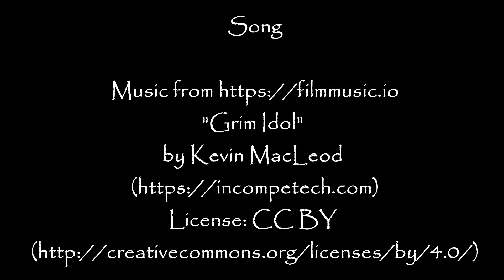Master Xandred (Power rangers samurai) quick cosplay makeup / face paint tutorial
Watch me become Master Xandred, the main villain in the Power rangers samurai / super samurai serie, with the power of cosplay makeup and body paint.

I finally did a makeup that i wanted to do since a very long time : Master Xandred. I was kind of nervour of doing it because i knew it would take a long time to do and i wanted to do it correctly. I already did Goldar and Lord Z and they were quite good, i did Octomus and it was ok, but i knew Xandred would as hard just by the level of details in his face.

To my point of view, he has the best costume among the main power rangers villain. If i would have all the time and money i need to build a cosplay of my choice, i would probably choose Master Xandred. There is so much details in his armor and in his sword that it would take me forever to do.

I listened to the Mighty morphin power rangers when i was young, but never really followed them after, only rediscovering them by looking for face painting ideas. That’s how i discovered about Xandred and Octomus. I like the fact that nowadays, you can just go to YouTube channels like MorphinLegacy and Power Rangers official and see again all the most iconic moments of these villains even if the episode aired years ago. So, i also discovered that they made a video game, « Power rangers legacy war », where you can play as many characters, including most main villains. I just want to try it in order to play as Xandred.

This makeup took me around 3h¼ hours to make

Basically, for the makeup :
- Mehron Paradise paint (Yellow, grey, Red, White, Black)
- Makeup Forever « Step 1 » hydrating primer
- Makeup Forever artist color  pencil in shade « All over grey » for tracing
- Makeup Forever artist rouge lipstick for a white base lip layer
- Makeup Forever flash palette
- Makeup Forever artist color eyeshadow singles
- MAC eyeshadow singles
- Lise Watier Ombre Souffle Suprême eyeshadow in shade « Magie blanche »
- Jeffree star cosmetics Northern lights highlighter palette
- Smashbox Always on liquid liner for precision lining
- Tarte chrome paint shadows in shade « fire dancer »